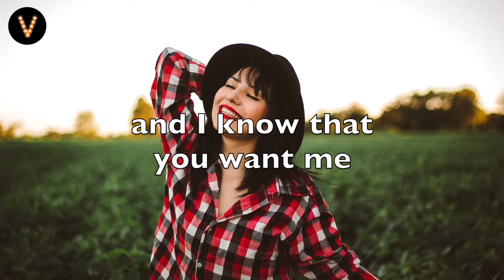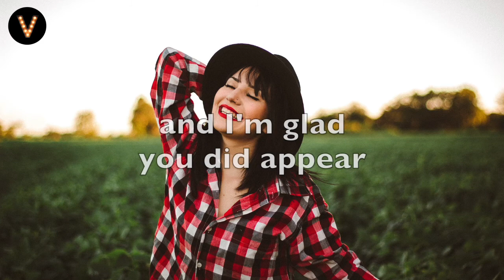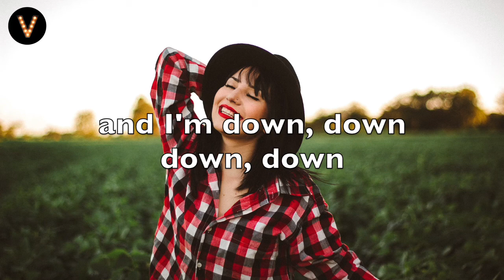Mark Mendy & Stban - Down (Lyrics / Lyric Video) feat. Julie Elody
Electronic, Dance, Chill, Indie...discover it with the Vegas Vibe

Lyrics
We sit down on the porch swing
And I know that you want me
There’s no sense to ignore this
Cause you say what I need to hear

I’m so wide eyed I’ll let you be my guide
I’m so glad we came outside
So tell me what is right what is right
What if I’m wrong
Hold on tight hold on tight
And I followed you
This is right this is right
Don’t care if I’m wrong
Just wanna stay here all night
So let’s follow through

And I’m down, down, down, down, down for you

We’re walking home so slowly
Baby you came with no warning
And I wonder why you’re here
Cause it’s strange to think so clear
And I’m glad you did appear
And I want to explore we both want more
Say goodbye at my front door

I wanna know baby if this can last
This thing we have, will it be over fast
You came around and then you did your best
Gave you my number, yeah, you passed the test